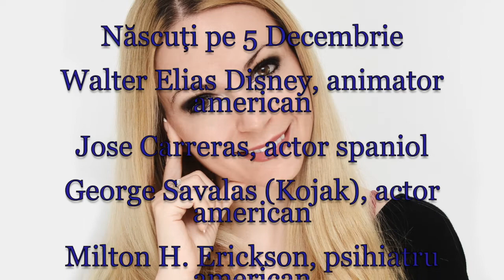Horoscop de azi 5 Decembrie Lunaala Moirae